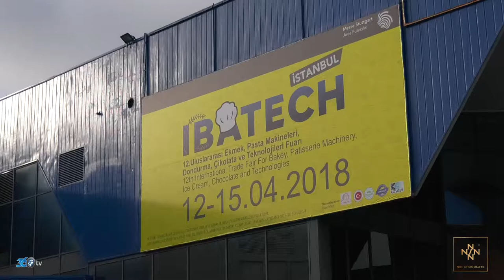NIN Choclate - CNR Ibatech 2018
NIN Choclate için CNR Ibatech 2018 fuarında hazırlamış olduğumuz fuar tanıtım filmi.